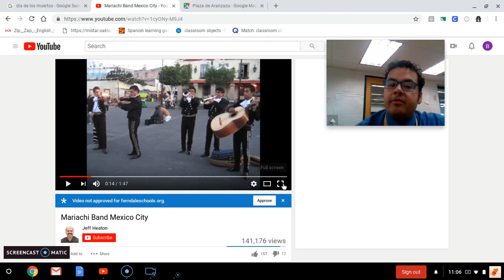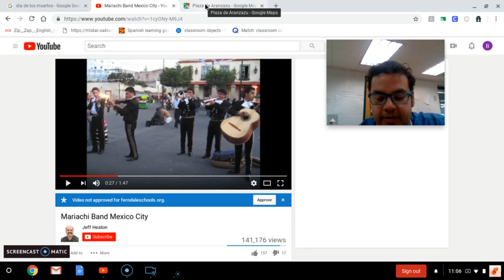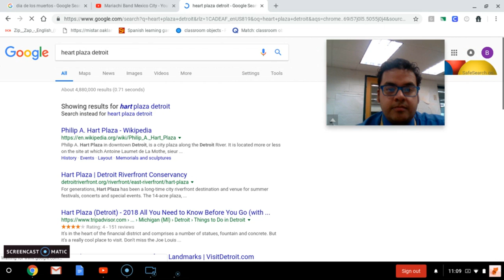into to coco